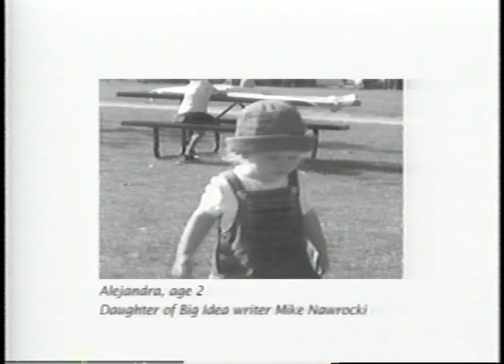Opening to 3-2-1 Penguins!: Trouble on Planet Wait-Your-Turn 2000 VHS (60fps)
If the tape's ink information is anything to go off of, Big Idea spells the word "premiere" as "premier"... which is very odd, even in America.

Previews in order:
1. VeggieTunes: A Queen, a King and a Verry Blue Berry soundtrack promo (with a different voice over? Huh?)
2. Why We Do, What We Do promo
3. FBI and Interpol warnings (lifted straight from the Lyrick tapes)
4. Big Idea logo and start of the episode